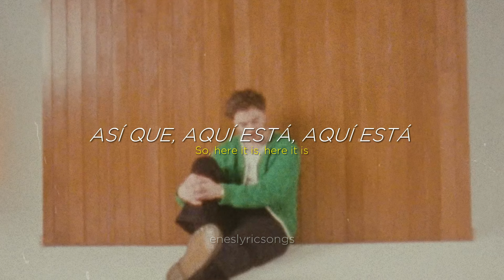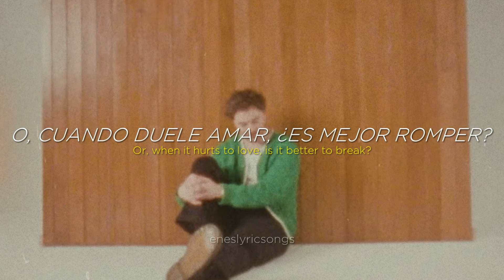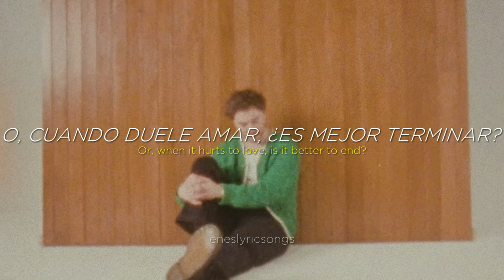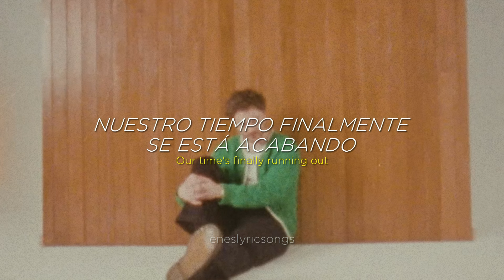Here It Is - Cian Ducrot (Sub. Español + Inglés)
Here It Is - Cian Ducrot

Lyrics:

You only love me when I’m leaving
You only love me when I’m already gone
Only love me when the whiskey makes you miss me
Oh woah

Oh woah

Yeah all your clothes are scattered on the floor
You’re one foot in and one foot out the door
There’s no talking bout it anymore
When I beg for you to stay
You’ll say

Oh woah

Oh woah

When I’m leaving
When I’m leaving

Yeah should I take your pictures out their frames?
Or leave em there in case your mind’ll change?
Yeah being here without you feels so strange
Laying wide awake thinking how you could say

Oh woah

Oh woah

When I’m leaving
When I’m leaving

When I’m leaving
When I’m leaving